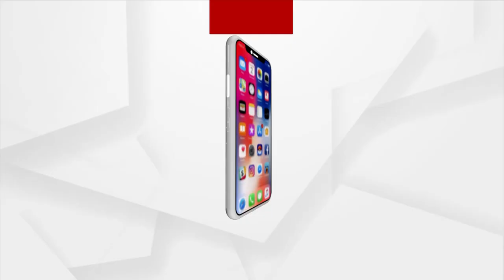ମୂଲ ଲାଗି କିଣିଲେ ମୋବାଇଲ,ସାମ୍ନାକୁ ଆସିଲା କବିତାଙ୍କ ପାଠ ପାଇଁ ସଂଘର୍ଷର କାହାଣୀ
ଜଙ୍ଗଲ ପାହାଡ଼ ଘେରା ଛୋଟ ଏକ ଗାଁରେ ସାମ୍ନାକୁ ଆସିଛି ପାଠ ପଢିବା ପାଇଁ ଜଣେ ଆଦିବାସୀ ଝିଅ କବିତା ନିଶିକାଙ୍କ  କଷ୍ଟକର କାହାଣୀ । କବିତା ଏଭଳି ଏକ ଦୁଃଖିନୀ ଝିଅଟିଏ  ଯିଏକି ପାଠ ପଢ଼ିବାର ସ୍ୱପ୍ନକୁ ସାକାର କରିବା ପାଇଁ ମୂଲ ଲାଗିବାକୁ ବାଧ୍ୟହୋଇଛନ୍ତି  । ପଢା ପ୍ରତି ତାଙ୍କର ଆଗ୍ରହ ଯୋଗୁଁ  ବିଧବା ମା ଓ ବଡ଼ଭଉଣୀ ନିଜ ମୁଳମଜୁରୀ ଟଙ୍କାରେ କବିତା ପାଇଁ କିଣିଦେଇଛନ୍ତି ଗୋଟିଏ ମୋବାଇଲ । କବିତାଙ୍କ ଜରିଆରେ ରାୟଗଡା ଜିଲ୍ଲା  ସଦର ବ୍ଲକ ଗୁମ୍ମା ପଂଚାୟତର ହାଡ଼ିଆ ଗାଁକୁ ପ୍ରଥମ ମୋବାଇଲ ପହଂଚି ସୃଷ୍ଟିକରିଛି ଇନ୍ଦ୍ରଧନୁର ବର୍ଣ୍ଣାଳି ।